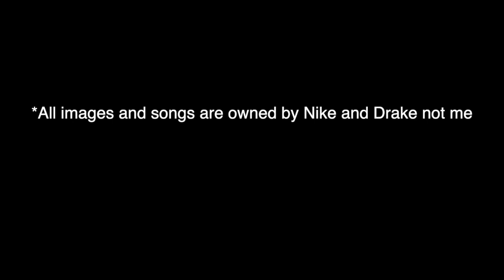Drake "Laugh Now Cry Later" X Nike Product Placement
This is an educational video for my Digital Media Literacy Course. I don't own a single image or song in this video.